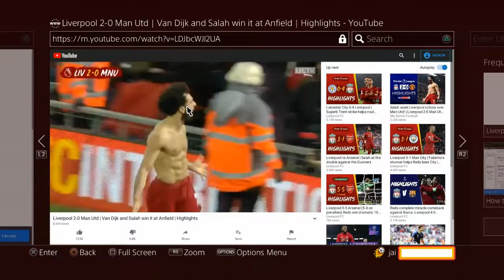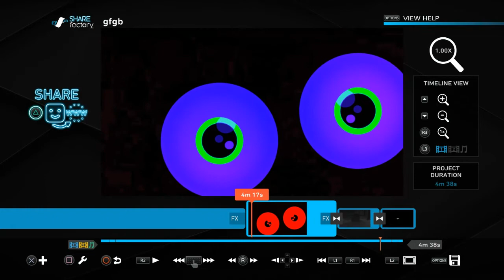Beyond and back ps4 share factory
On ps4 share factory.Srry united fans